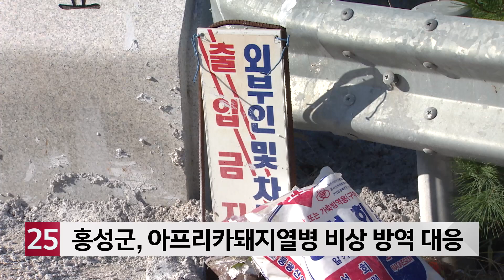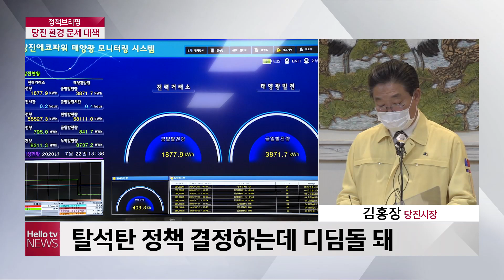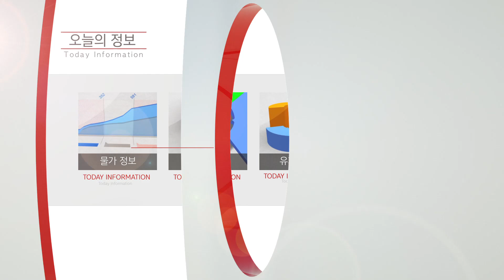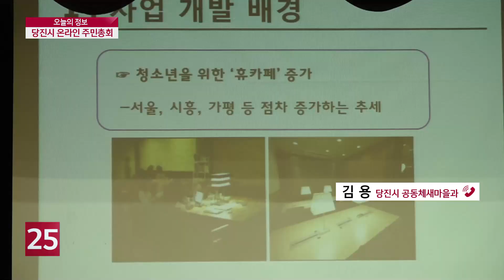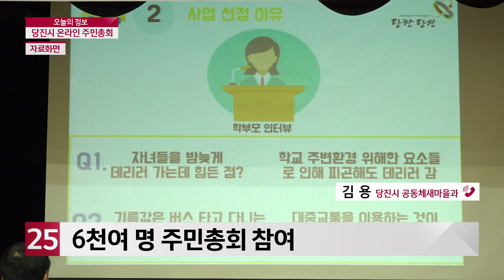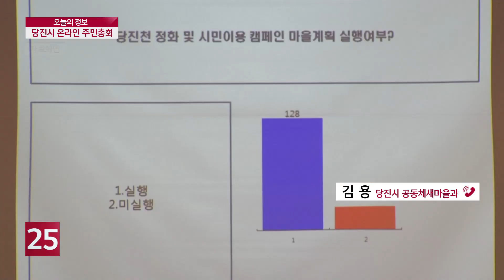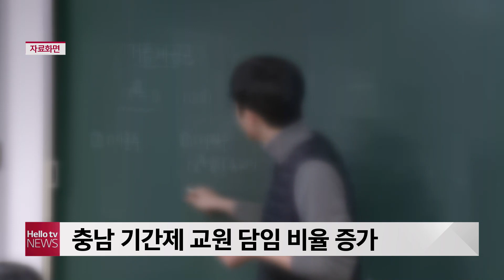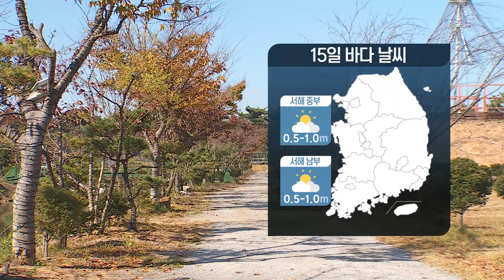헬로TV뉴스 충남 2부(68) 10월 14일(수)-15일(목) 20년